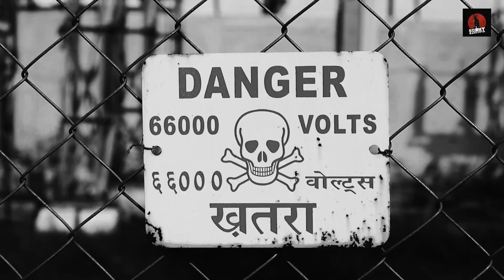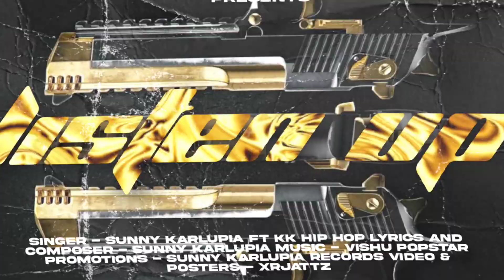LISTEN UP (Full Video) |SUNNY KARLUPIA| KK HIP HOP| XR JATTZ| VISHU POPSTAR| LATEST PUNJABI RAP SONG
SUNNY KARLUPIA.. Presents 'LISTEN UP' Full Official Video

Singer- Sunny Karlupia ft Kk hip hop
Lyrics/Composer- Sunny Karlupia
Vocal Records- Young Eagle Music
Video- Xr Jattz
Online Distribution- Vishu Popstar
Special Thanks- Xrjattz &Aman Karlupia

XR JATTZ

LYRICS

Sunny nal kk ik vari hor ae
Ghaint galbaat nal vakhri ji taur ae
Jine jine kitta backbite sab yaad
Aaj ohna sab nu mai dena kalam naal tor ae
Munde saare chakme je saare mere naal de
Ho jaiye sab kthe bas ek ph call te
Pind dea munde inj na tu jaani
Ah honsle buland aapa veham naiyo palde
Bande ghat rkhe bawa rkhe sab buniyadi
Dende jaan war naiyo nashe de ne oh aadi
Bjuga lafeda ohde puthe hath da
jo karne nu ture hoye aa saadi barbaadi
Ohna laundeya de bajuga lafeda puthe hath da
Jo krne nu ture hoye aa saadi barbaadi.

SUNNY KARLUPIA
Aaon lage geet keyi ohna kita naiyo sehan
5-7 jo c naal lage mainu ohta kehan
Sidhi lag di ohna de aag dilan vich ni
Taahi gutt ke jeonde satho machde he rehan
Khulla khaan peen bohta assi nashe de na aadi
Yaar yurr bohta pkka eko bas laadi
Change naal changa ohta maade naal maada
Unj vekhan ton lage munda gallan to sawadi
Ohna laundea de bajuga lafeda puthe hath da
Jo karne nu ture hoye aa saadi barbaadi×2
Karlupian da munda kehnda khich lo tyari
Kaam thode kaavan wang laone baaz di udari
Aaj ek naal kal duje naal laone yaari
Kaam leke hundi thodi tijje val di tyari
Jehde sunde ne gallan putt bnde hor ne
Mai thode wang kide kalam naal torne
Middle finger meri sada ohna val
Bol sunan to phla ta jina de chehre lal
Inj lagda ena di gei aa maat jehi maari
Tahi samaj baithe ne eh ta paani nu sharab
Saade hatho nikle jo halle kal de jawak
Ehe sanu dasan ge ki aa sahi ki khrab×2

Satho sikh ke hay gye eh taan kar mintaa
Aaj saade murhe adde jande ni kemtaan
Jo sidhe raah te chalde ohna te naiyo gjida
Je haiga talent maidan shaad naiyo pjida
Saade hatho nikle jo ehe kal de jawak
Poori negativity ta kaat diti zindagi cho
Munda positive vibe da sahara banya
Na kise kitti aa support hikk thok aa khada
Maapea de wajo hor na koi chara banya
Kei turde c aage kutte billea di chaal
Sanu thalle suttan de rakhi baithe c dream
Ohna wang kei rakh te mai kar thande tahi
Keiyan da KARLUPIA astaad banya
Down town aate city poori full aa chdayi
Bhave 12vi ton aage naiyo kitti aa pdai
Kami haigi na koi tahi guddi chadi jandi hauli
Pehlan geet hun rap naal hoyi ktid bholi
Maada mota updown chalda reha c saade nede
Kitti parwah ni taan v lange paar bede
Palle dukki na jinha de ohta othe khde rehe
Kede naal har saal saade naal khde rehe
Mada tym changa tym ohna ohta sab sahe
Aaj ohna di pshaan disdi aa bina kahe.
Lyrics are penned✍️ by (SUNNY KARLUPIA) .